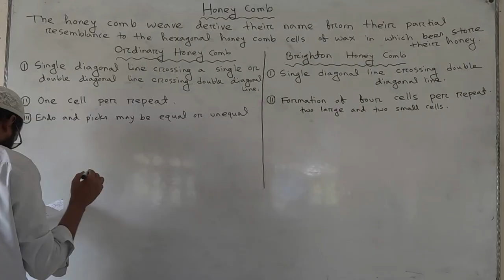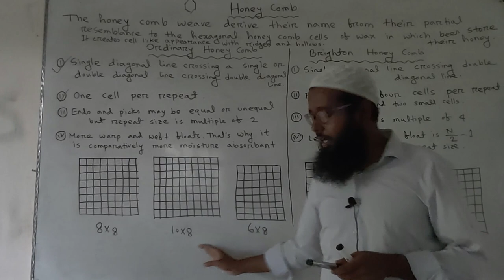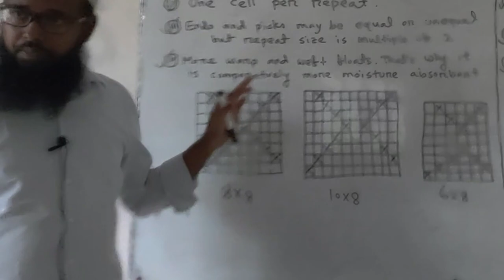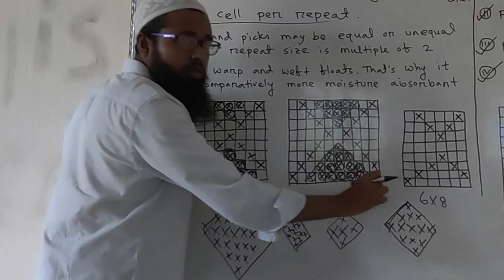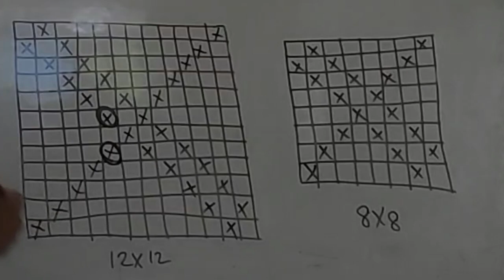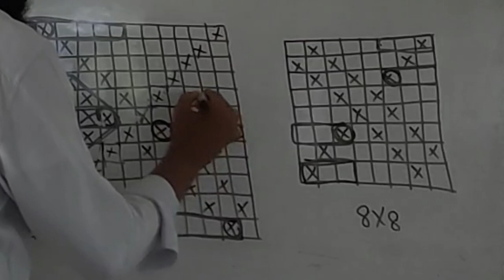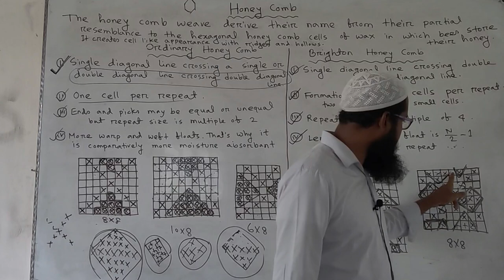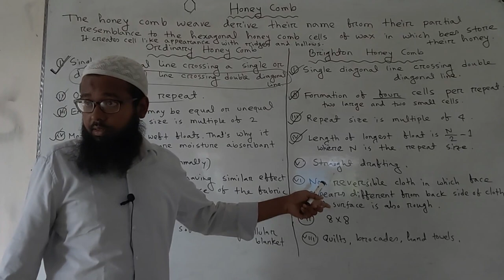FSD | 16 | Fancy Weave | Honeycomb Weave, Ordinary Honey Comb & Brighton Honey Comb, Feature, Uses